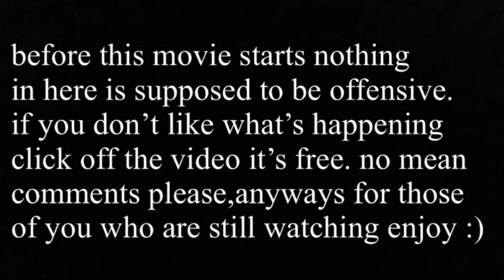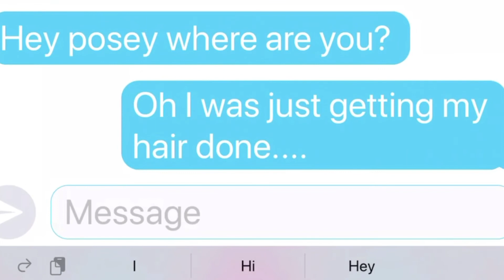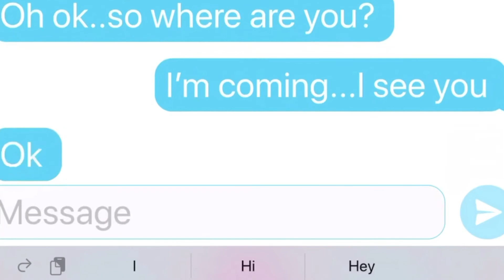~She’s cheer caption ep1 the new look~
Editing apps for video:

VLLO

Pics art